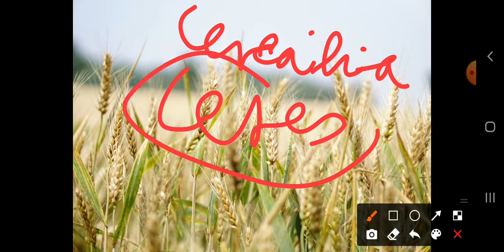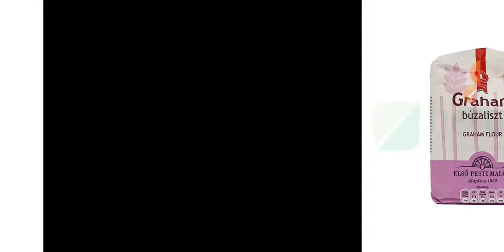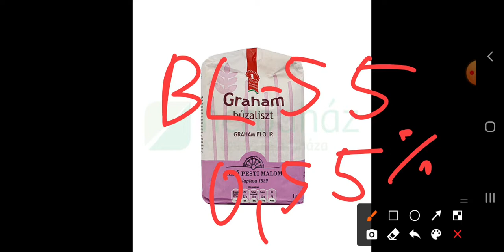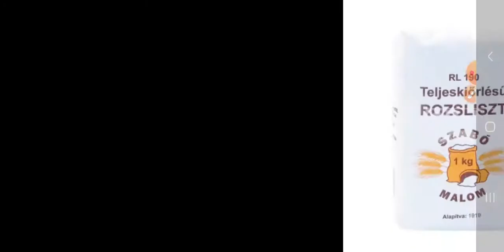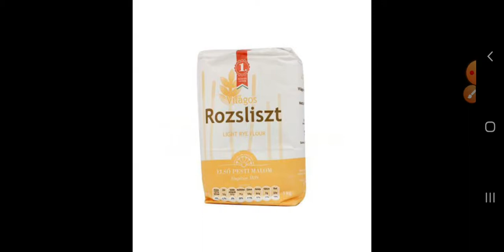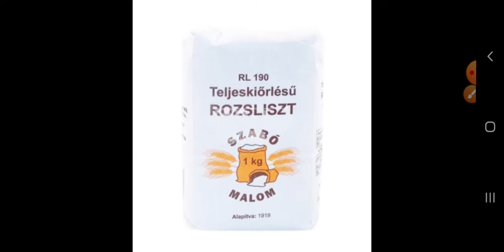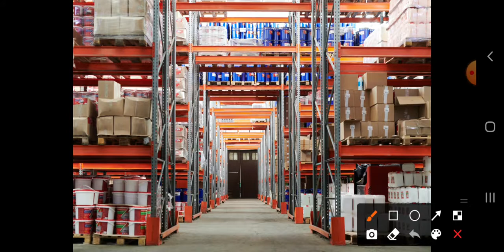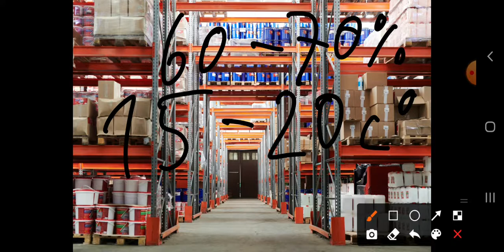Bolti eladó- Áruismeret: Növényi eredetű élelmiszerek (gabonafélék)